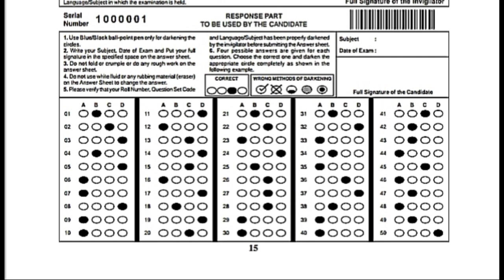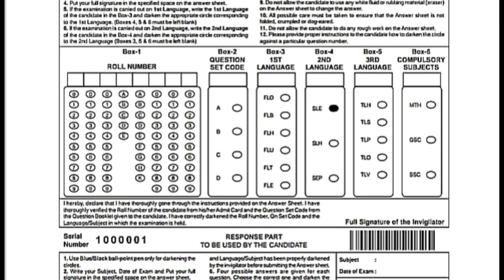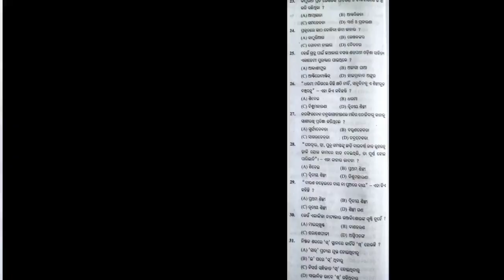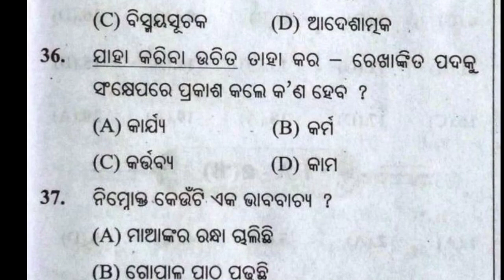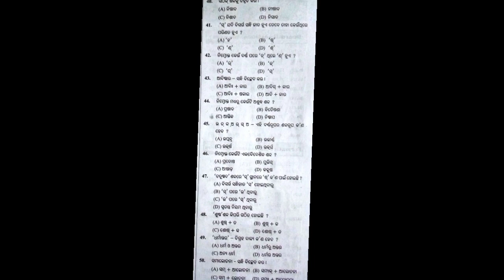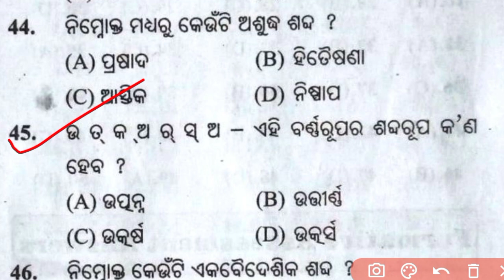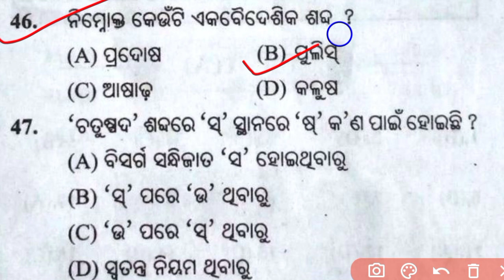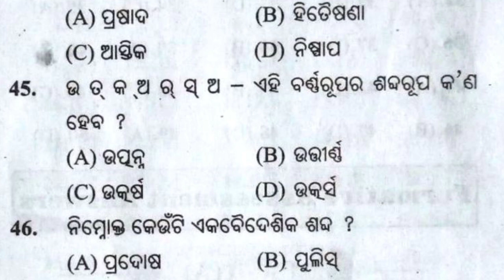10th Class SA 1 Exam Question#Class10 SA 1 FLO question#10 Class SA 1 MIL Question#SA1MIL Class10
10th Class SA 1 Exam Question#Class10 SA 1 FLO  question#10 Class SA 1 MIL Question#SA1MIL Class10
Class 10 Summative Assesment 1 Exam Question with answers
10 Class Summative Assesment 1 Exam Question with answers
10 Class SA 1 Exam Question with answers
Class 10 SA 1 Exam Question with answers of Odisha board School
PM Tutorial
10th Class SA 1 Exam 2022#SA1 Exam 10th Class#10 Class FLO SA 1 Questions#Class 10 SA 1 MIL Question
10th Class SA 1 Exam 2022 Question#Class 10 SA 1 MiL Questions#10 Class SA 1 FLO Questions
Class 10 Summative Assesment 1 Question with answers of Odisha board School
10 Class SA 1 Exam Question with answers
Class 10 SA 1 Exam Question with answers
10 Class SA 1 Exam Question 2022
PM Tutorial
10 Class Summative Assesment 1 Exam Question with answers
Class 10 SA 1 MIL Questions
10 Class SA 1 FLO Questions
Class 10 SA 1 Exam Question
Class 10 SA 1 2022 exam questions
PM Tutorial
SA 1 Exam Question Class 10
SA 1 Exam Question 10 Class 2022